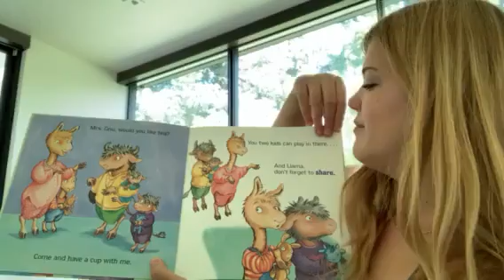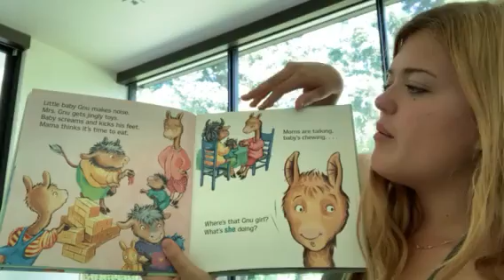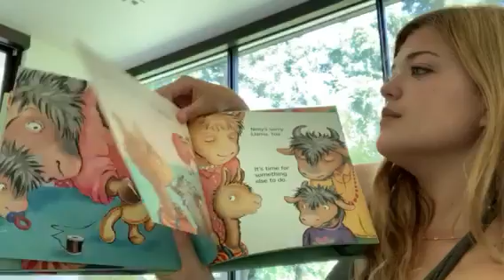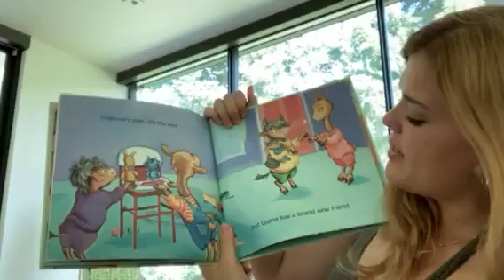Storytime With Clemi: Llama Llama Time To Share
In this video, Clementine reads aloud the picture book Llama Llama Time To Share by Anna Dewdney. Enjoy!